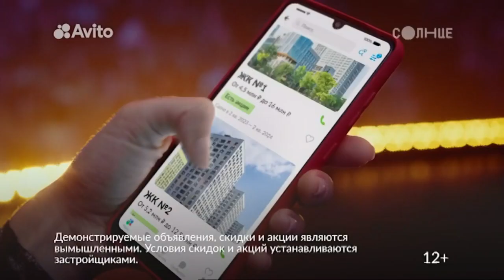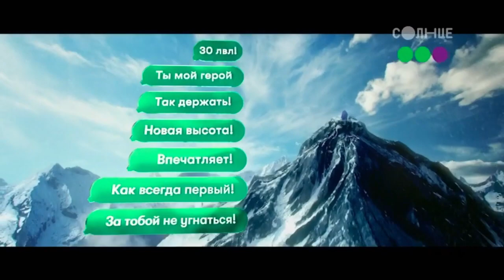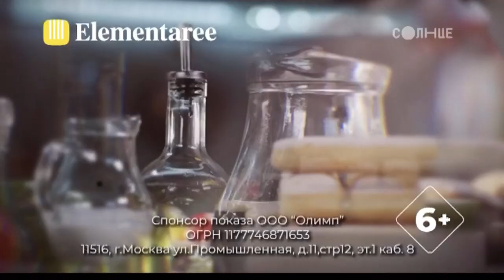Анонсы и рекламный блок ("СОЛНЦЕ" 22.01.2023)